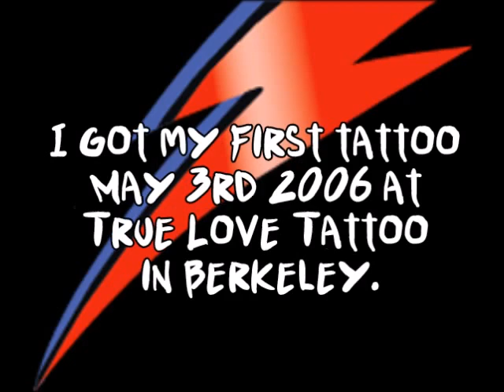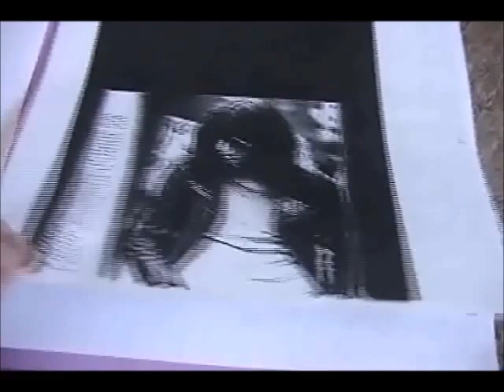My Joey Ramone Tattoo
I got my first tattoo May 3rd 2006 at True Love Tattoo in Berkeley. My artists name was Ross.

Bite-the-dust.com A website community paying tribute to all things rock and roll related and uniting rock fans young and old.